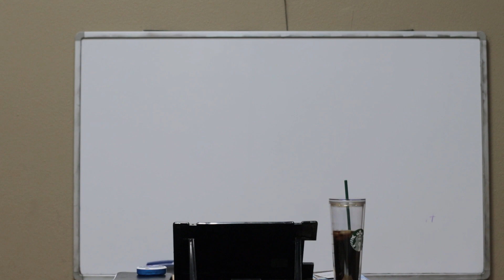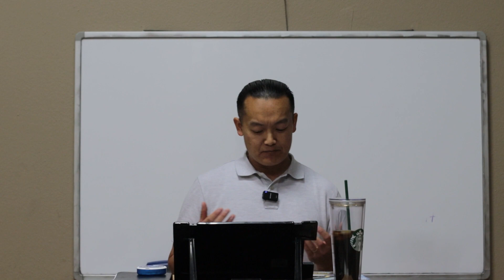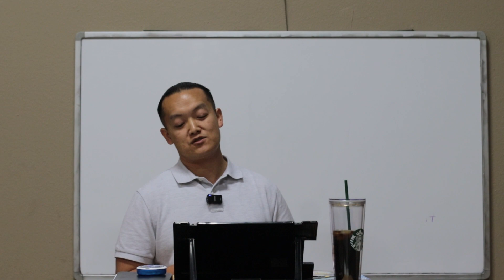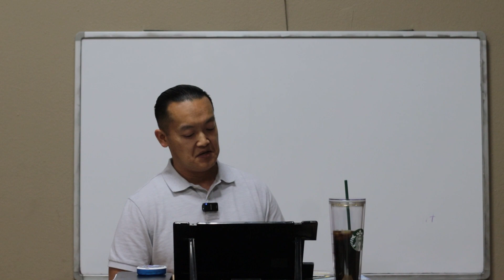CBI: Strategies for Jehovah's Witnesses